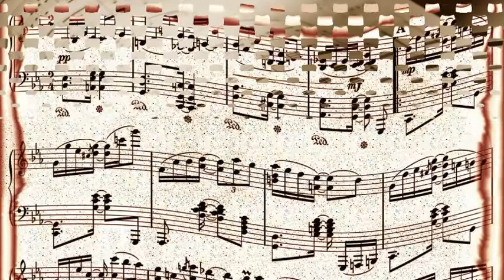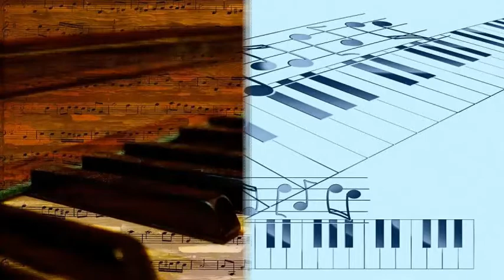Mickey Katz And His Orchestra - Herring Boats